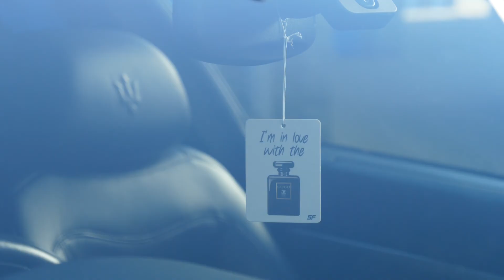All Drives of Life Presents: Jeff's Maserati Granturismo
Take a look at Jeff's amazing Murdered out Maserati Granturismo. This OEM+ supercar is something you wouldn't want to see coming into your rear view mirror at night with its amazing 20" wheels and full straight pipe exhaust system to make sure you knew it was there.

Video shot and editing by - Phil Hulton of Philthyfresh